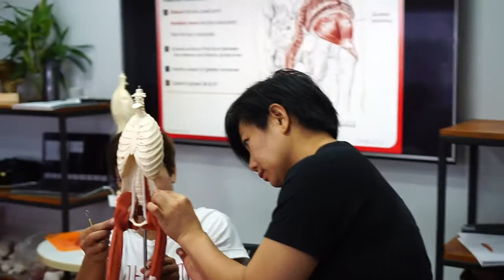Anatomy In 3D Deep External Rotator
Build muscle from inside out. Deep 6